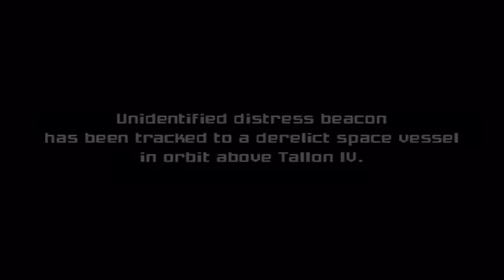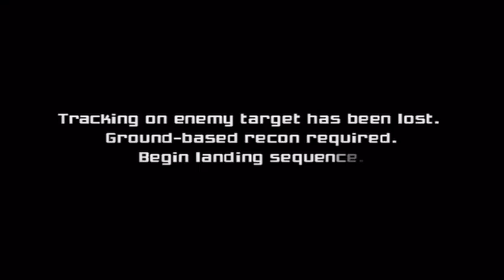Metroid Prime - Part 1 - APG - Don't Eat People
Seriously, don't.

Like Alch on Facebook!

Follow Chili on Twitter!